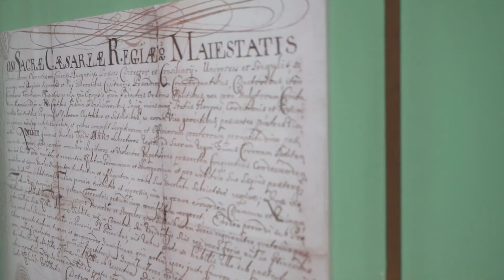Tárlatvezetések lámpásokkal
Idén kicsit másként, de lesz Múzeumok Éjszakája, a József Attila Múzeumban most szombaton. Különlegesség lesz, hogy a városháza dísztermébe is ellátogathatnak majd a résztvevők. A legfontosabb, hogy mindenki zseblámpával érkezzen az eseményre.